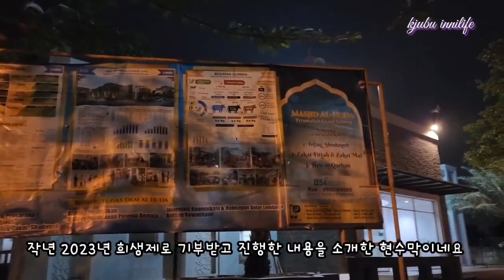vlog | 해외생활 | indonesia life | 이슬람 종교 행사 희생제 구경하다 | 소 양 염소 기부하는 이슬람 희생제 문화 | 이슬람 사원 방문하기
2024년 6월 17일 IDUL ADHA
주택 단지에 있는 사원에 가서 희생제에 참여하며
이슬람 문화를 조금 들여다 봤어요.
부자들은 가난한 사람들에게 베풀면서 살아가야 한다고 하네요.
조금 무섭기도 했지만 문화로 생각하며
틀린 것이 아닌 '다름'을 인정하며 문화 상식을 하나 늘려 갔네요.

작년에도 그랬듯이 나눠주는 고기는 먹는 게 힘들어서 다시 나눠줬네요.
내년에도 희생제에 온다면 좀 달라질까요?
어느 행사나 준비하는 분들의 노고가 크다는 것을 알게 되네요.

신이 더 잘 보살펴 주셨으면 좋겠어요 ^^